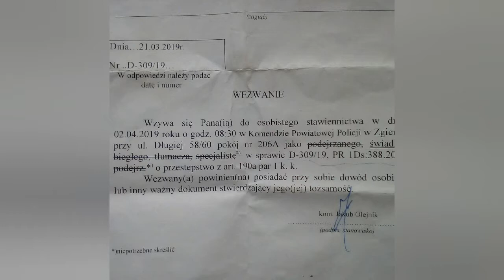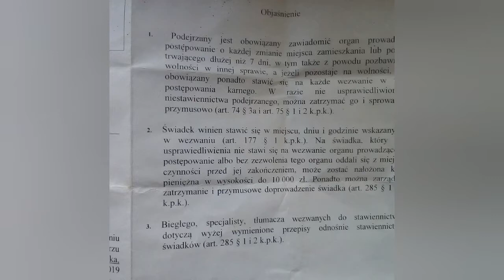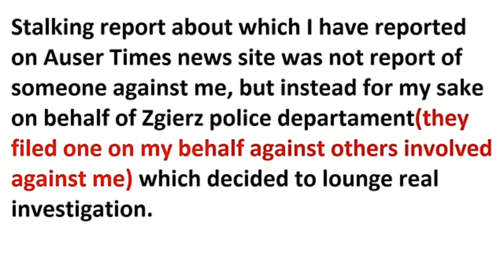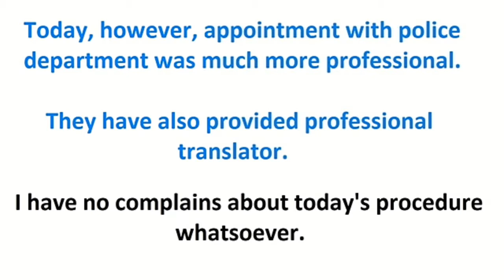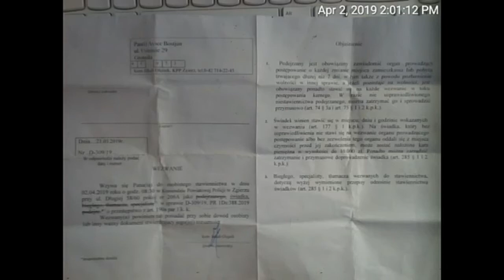2 of 3 First real police assistance from Polish police in Poland